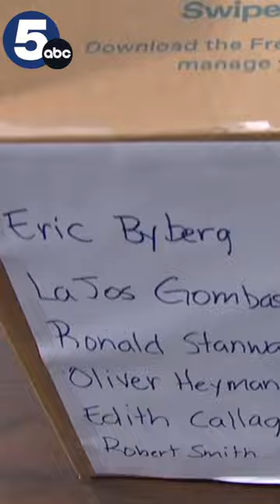Remains of 40 people in city dept. closet, including 8 veterans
Boxes stored in the closet of the North Olmsted city service department contain the remains of 40 people, including 8 veterans, who passed away and were unclaimed after a local funeral home went out of business.